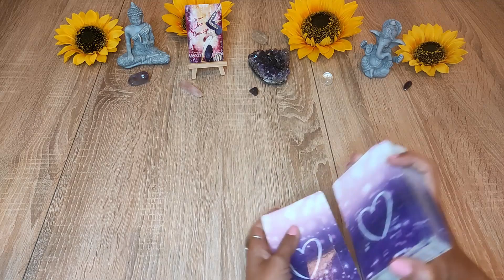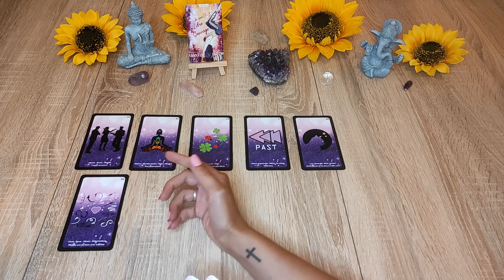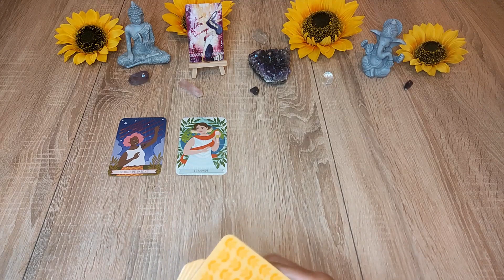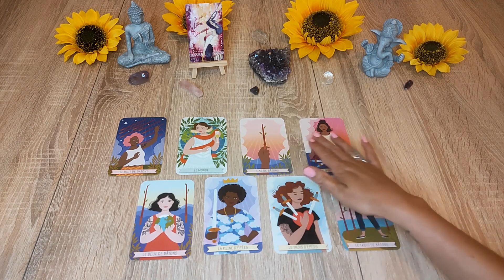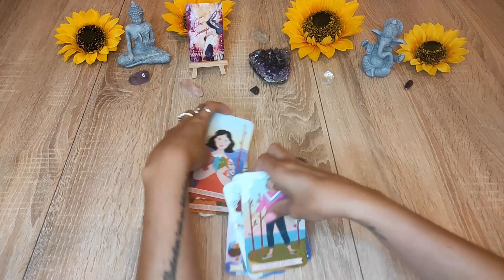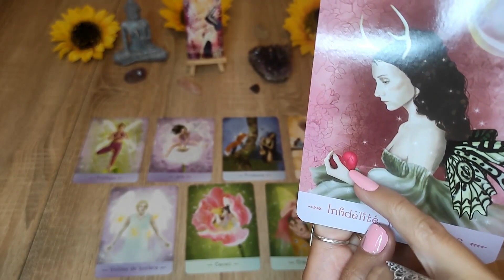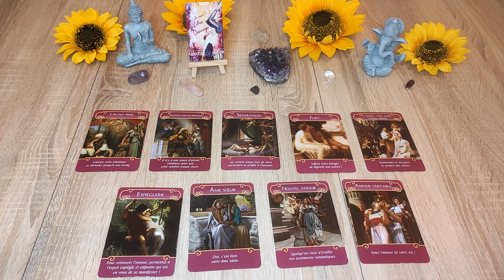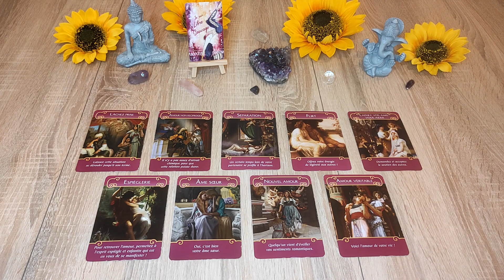❤ Sentimental ❤ Verseau Août 2021: Séparation à venir, car une âme sœur entre dans votre vie !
Si vous souhaitez une consultation personnalisée contactez moi en MP via Facebook ou par mail